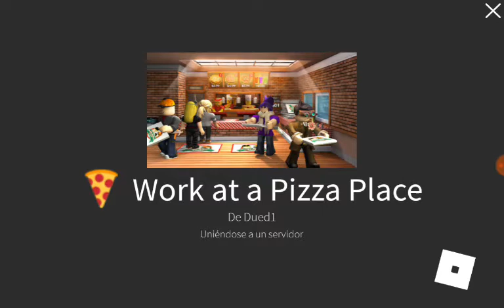Pizzas delisiosa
denle likes